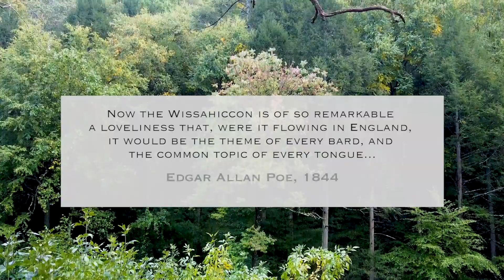Morning on the Wissahiccon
In 1844, Edgar Allan Poe wrote about an under appreciated but beautiful river six miles from downtown Philadelphia known as the Wissahiccon. This is a video inspired by that essay and the feel of the works of Edgar Allan Poe.